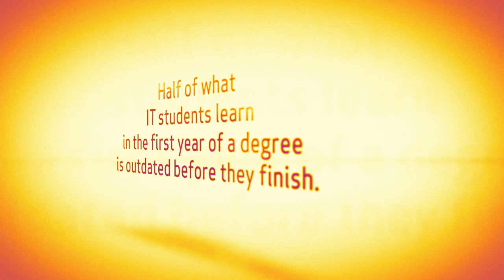aict google ad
Guaranteed Job after just 26 IT training.  Change Career, Get A Job, Get Into IT